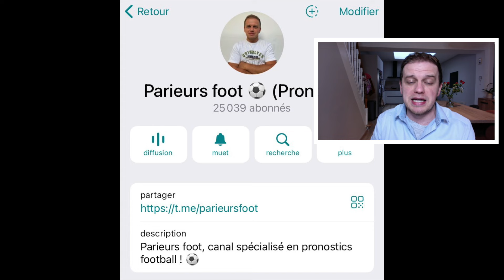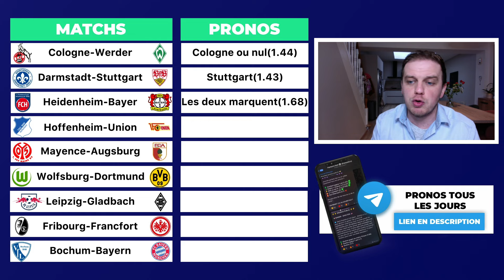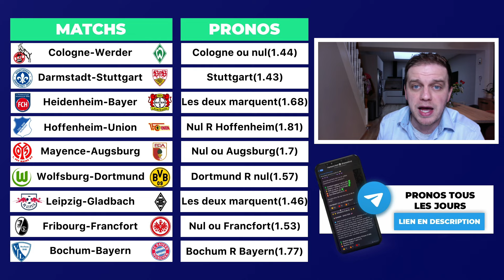MES 9 PRONOSTICS BUNDESLIGA / BOCHUM - LEVERKUSEN / WOLFSBURG - DORTMUND / LEIPZIG - GLADBACH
▬▬▬▬▬▬▬▬▬▬▬▬▬▬  MES RESEAUX  ▬▬▬▬▬▬▬▬▬▬▬▬▬▬